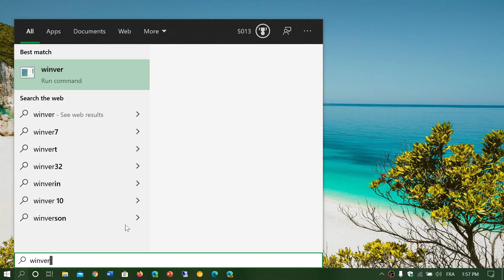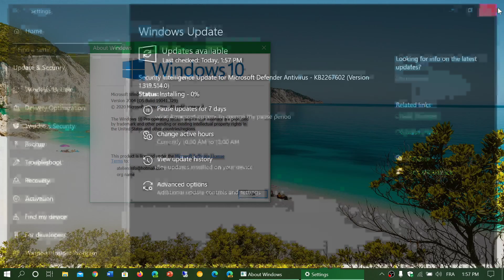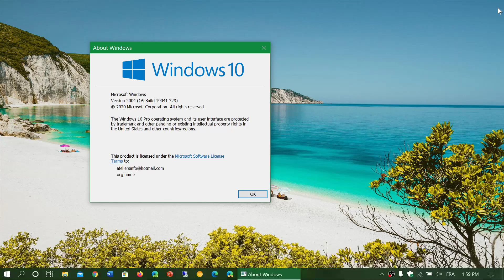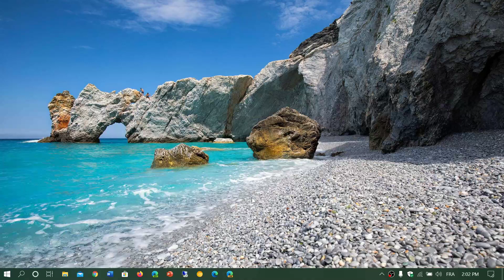ONLY 7 PERCENT on Windows 10 May 2020 update Version 2004 82 Percent still 1903 1909 June 30th 2020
93% of you are still on a older version of Windows 10